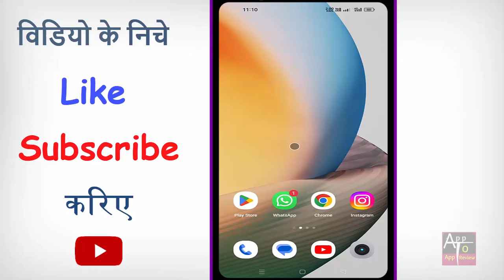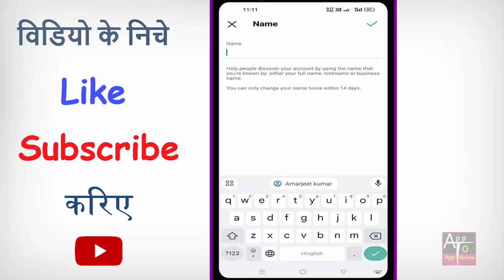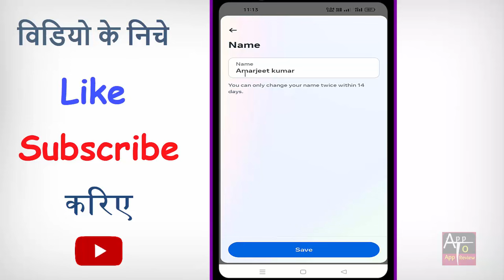Instagram Par Name Kaise Change Kare | How To Change Instagram Name | Instagram Name Change Setting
hello dosto kya aap bhi instagram par apna naam badlna chahte hain to phir ye video dekhte rahiye.